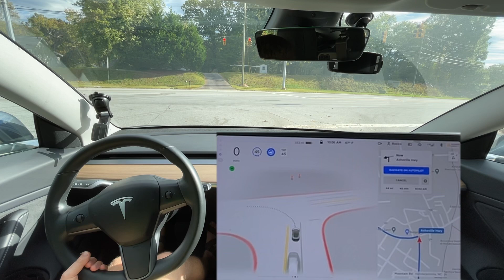Tesla FSD Beta 10.2 - Human Pilot Blows Through A Red Light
This is Tesla Full Self Driving Beta 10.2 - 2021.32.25

Chapters:
0:00 Beginning